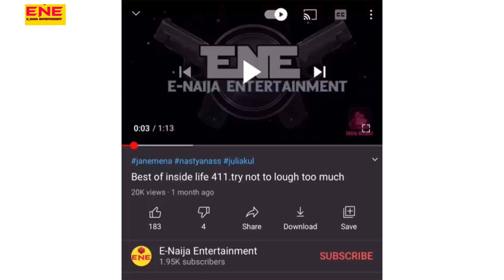Inside life 411(funny comedy video)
On this episode, papa Ifanyi is not happy, Amanda disappointed him.

Check out Oder of our channels @NBAGENG @tiktokmlc5701